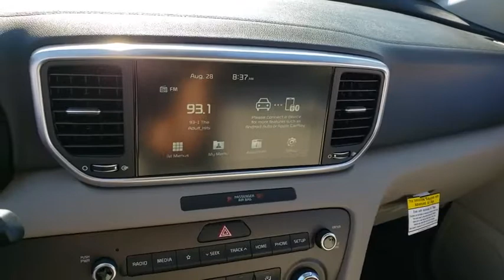2020 KIA SPORTAGE Henderson, Las Vegas, Bullhead City, Centennial, St George, NV 740396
Steel Gray New 2020 KIA SPORTAGE available in Henderson, Nevada at Towbin Kia. Servicing the Las Vegas, Bullhead City, Centennial, St George, NV area.

Towbin Kia
260 N Gibson Rd

Steel Gray 2020 Kia Sportage LX AWD 6-Speed Automatic Electronic with Overdrive 2.4L 4-Cylinder AWD.  Recent Arrival!
Side Impact Beams,Dual Stage Driver And Passenger Seat-Mounted Side Airbags,Forward Collision-Avoidance Assist-Ped (FCA-Ped),Low Tire Pressure Warning,Dual Stage Driver And Passenger Front Airbags,Curtain 1st And 2nd Row Airbags,Airbag Occupancy Sensor,Rear Child Safety Locks,Outboard Front Lap And Shoulder Safety Belts -inc: Rear Center 3 Point, Height Adjusters and Pretensioners,Back-Up Camera,Front Bucket Seats -inc: 4-way adjustable passenger seat,Driver Seat,6-Way Manual Driver's Seat,Passenger Seat,60-40 Folding Bench Front Facing Manual Reclining Fold Forward Seatback Rear Seat,Manual Tilt/Telescoping Steering Column,Front Cupholder,Rear Cupholder,Power Fuel Flap Locking Type,Cruise Control w/Steering Wheel Controls,HVAC -inc: Underseat Ducts and Console Ducts,Illuminated Glove Box,Driver Foot Rest,Interior Trim -inc: Metal-Look Interior Accents,Full Cloth Headliner,Vinyl Door Trim Insert,Urethane Gear Shift Knob,Day-Night Rearview Mirror,Full Floor Console w/Covered Storage, Mini Overhead Console w/Storage and 3 12V DC Power Outlets,Front Map Lights,Fade-To-Off Interior Lighting,Full Carpet Floor Covering,Carpet Floor Trim,Cargo Space Lights,FOB Controls -inc: Trunk/Hatch/Tailgate,Driver / Passenger And Rear Door Bins,Delayed Accessory Power,Redundant Digital Speedometer,Outside Temp Gauge,Analog Display,Manual Adjustable Front Head Restraints and Manual Adjustable Rear Head Restraints,Front Center Armrest and Rear Center Armrest,2 Seatback Storage Pockets,Perimeter Alarm,3 12V DC Power Outlets,Air FiltrationIntegrated Roof Antenna,1 LCD Monitor In The Front,Wheels: 17 Machine-Finished Alloy,Tires: P225/60R17,Steel Spare Wheel,Compact Spare Tire Mounted Inside Under Cargo,Clearcoat Paint,Body-Colored Front Bumper w/Black Bumper Insert,Body-Colored Rear Bumper w/Black Rub Strip/Fascia Accent,Black Wheel Well Trim,Chrome Side Windows Trim and Black Front Windshield Trim,Body-Colored Door Handles,Body-Colored Power Side Mirrors w/Manual Folding,Fixed Rear Wind